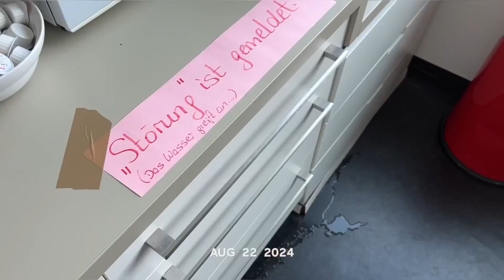1sek August 2024